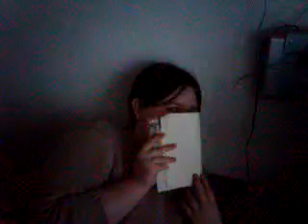HOOPAH!!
Steph being an idiot.

And me being noisy.

Mum so told us off for shouting guys.